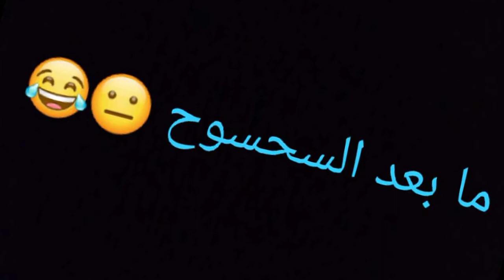وزير التربيه في لبنان😐😂💔أول فيديو النا عاليوتيوب اكيد في توتر و شوية أخطاء بس بتمنى تدعمونا 🤗